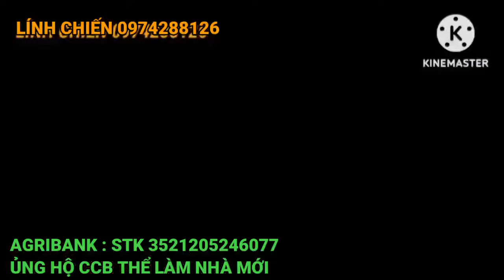Tập 16/ Một Mình Hạ Gục 7 Tên Lính Pốt / Ký Ức Người Lính Mặt Trận 479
Cựu chiến binh kể chuyện chiến trường k